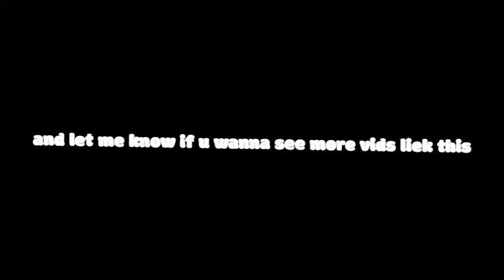CHRISTMAS SPECIAL Roblox Bedwars Funny Compilation (a short video)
so it took me 2HOURS to record and another 2HOURS to edit this video not to mention me spending at least 45 minutes to download all the memes i can think of for this video so pls like and sub i really need it :)
And ofcourse, I WISH YALL A MERRY CHRISTMAS
I wont be making commentary videos too much (might not at all) since I have a ton of stuff to do regarding school, exams and homework stuff (which i havent even started to do so i hv a mountain of that) | Right, dont expect too frequent uploads coz im kinda busy (totally not lazy).